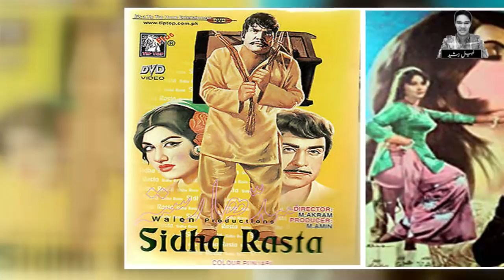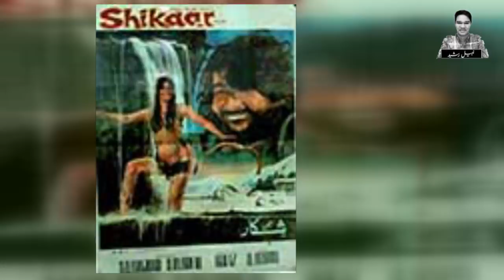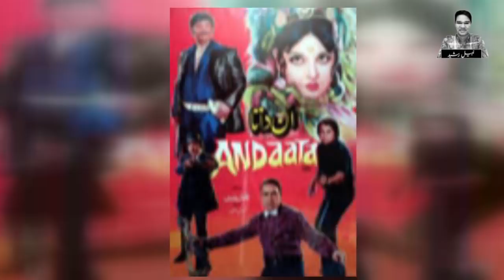Mumtaz Begum Forgotten Untold Star | Biography